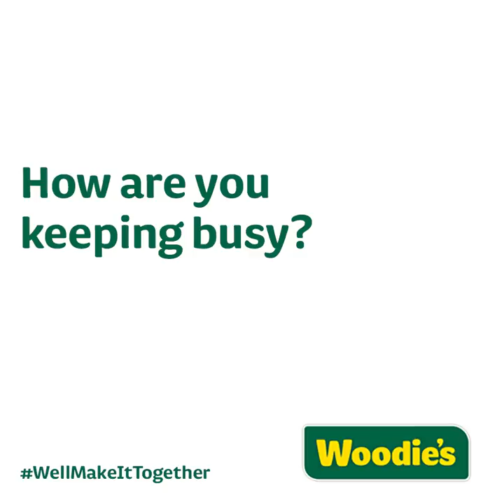Elastic Band Trick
Here's a little trick that might lessen the mess of painting! Are you painting to keep busy? Let us know your trips on keeping busy.